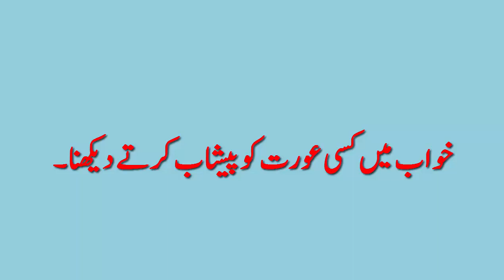khwab mein kisi eorat ko peshab kerty dekhna.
Meray khwab.meray khwab or is ki islamic tabeer.khwab mein kisi eorat ko peshab kerty dekhna or is ki islamic tabeer in urdu.